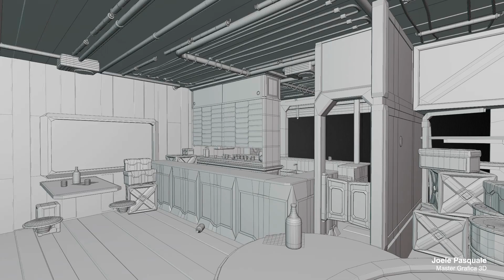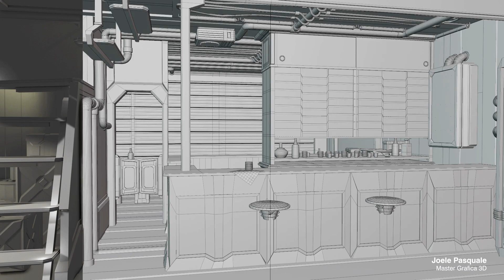Master 3D / Esame "Floating Island Hub" - Joele Pasquale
MASTER GRAFICA & ANIMAZIONE 3D / 2022-23
BRIEF 2° / “ Floating Island - Hub”

Nel mondo dei videogiochi l’Hub è la posizione centrale da cui un giocatore parte e da cui può avventurarsi in diverse aree del gioco. I mondi Hub hanno lo scopo di trasportare i giocatori da un mondo all'altro ed è considerato il punto di partenza quando un eroe sta per affrontare un lungo viaggio.

L'esame richiedeva quindi di creare un punto Hub situato su di un’isola fluttuante il cui concept sarebbe stato ideato ed elaborato dallo studente. L’obiettivo era quello di progettare un ambiente virtuale credibile e coinvolgente per il giocatore.

Questo richiedeva la creazione di un'isola fluttuante dettagliata, con una varietà di elementi che si integrassero perfettamente con l'ambiente circostante.

Questo è stata la proposta di Joele, uno degli studenti del Master di 3D, che ci ha proposto un concept a tema Western/Sci-fi.